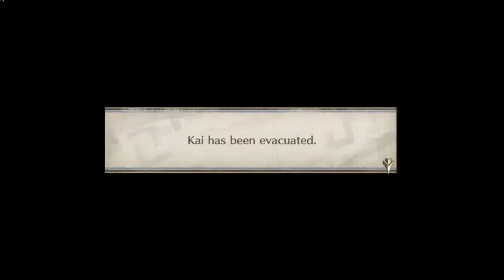Valkyria Chronicles 4 戦場のヴァルキュリア 4 24.2 It's a Trap!